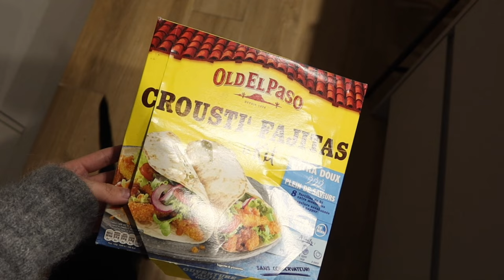HOME VLOG | Make-Up Routine, Vide-dressing,… | Lisa Ngo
Rejoins la famille sur YouTube

Miroir trépied
Veste de sport
Livre 9 Novembre
Peignoir satin
Boucles d’oreilles
Serre tête skincare
Bracelets skincare

bons plans
EbuyClub : Gagnez 3 euros avec ce lien
iGraal : Gagnez 3 euros avec ce lien
Poulpeo : Gagnez 5 euros avec ce lien
(Vous pouvez bien sur faire les 3)

Je filme avec le Canon EOS M50
Mon micro
Mon trépied
Je monte mes vidéos avec iMovie et Filmora.